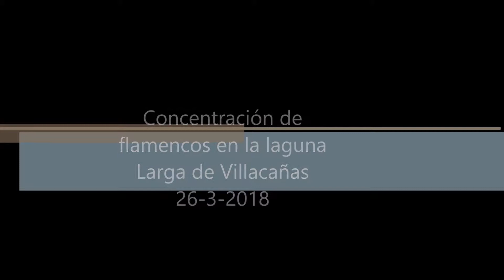Flamencos posados. Laguna Larga de Villacañas (Toledo)